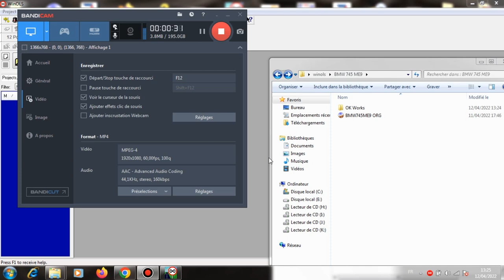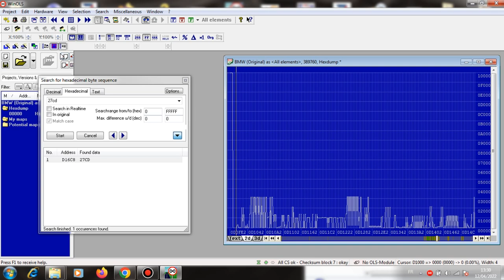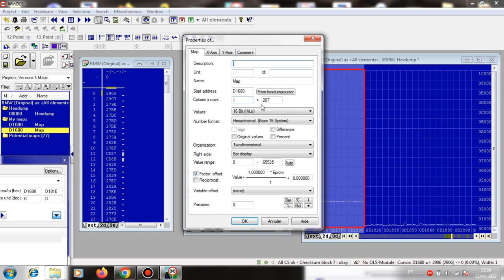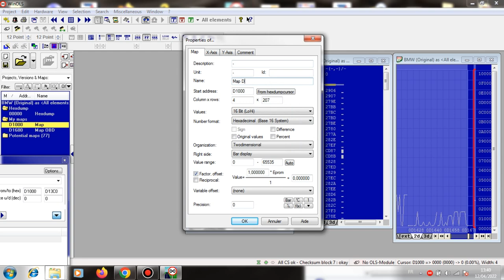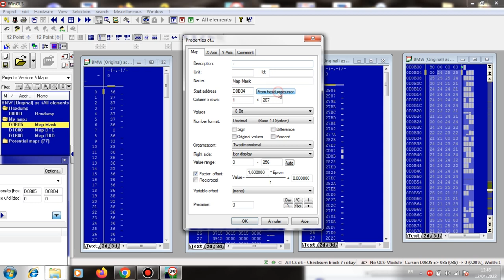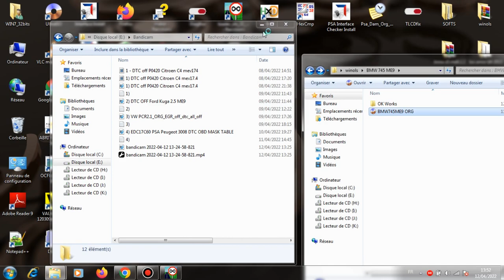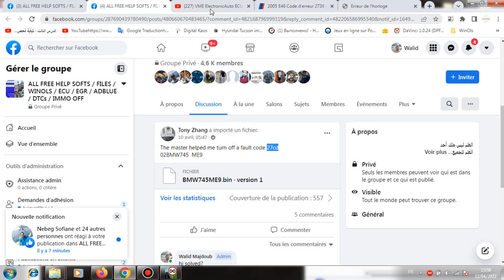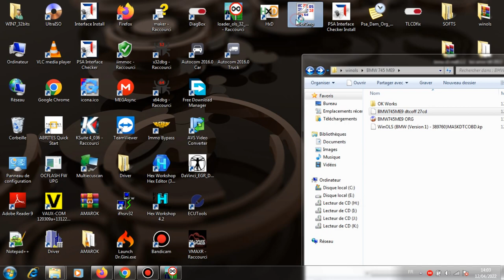5) BMW 745 ME9 Winols Extract TABLE MASK DTC OBD مسح وإلغاء الأعطال ببرنامج الوينأولس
5) BMW 745 ME9 TABLE MASK DTC OBD

Winols Extraire Table DTC table OBD et Table Mask

مسح وإلغاء الأعطال ببرنامج الوينأولس